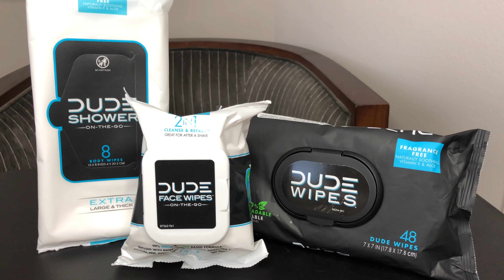Gifts for Him (Stuff for Men)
Christmas Gifts for Him and Birthday Gifts for Him. Having a hard time finding something good? We have some great suggestions for stocking stuffers for him and some pricer items.

AirPods Cover

Duke Cannon Soap and Rope

Dude Wipes

0:40 Duke Cannon
1:26 Mack Weldon Boxers
1:58 Dude Wipes
4:42 See Model Wearing Them
6:30 See Up Close
7:61 See Review of Tag
8:34 2-Pouch System (GOT TO SEE)
10:32 Disclaimer
11:52 Animation showing 2-Pouch System
13:04 Wrap Up
15:12 See More Videos & Subscribe